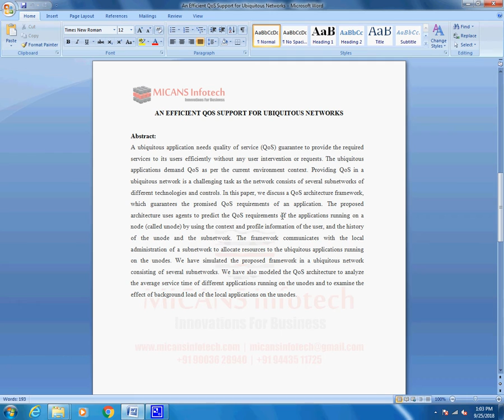An Efficient QoS Support for Ubiquitous Networks